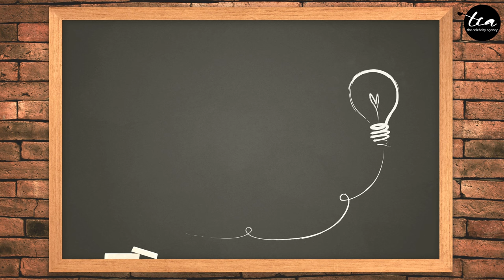The Hokkien Pen Pineapple Apple Pen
Think you've seen all the PPAP challenges? Think again! Here's TCA's version in Hokkien!